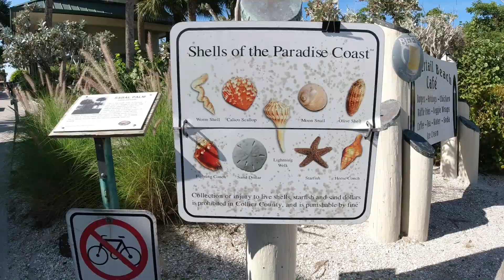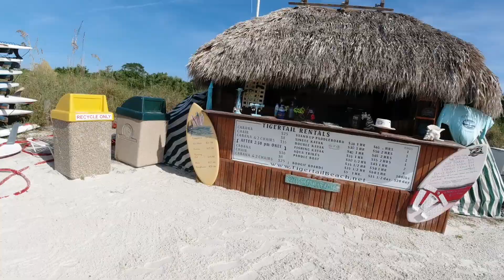Tiger Beach Park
A short visit to Tigertail Beach Park with views of the Coastal Lagoon and Sand Dollar Island.